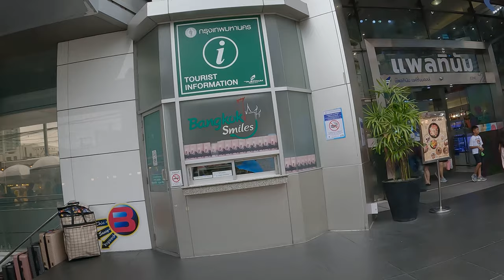🇹🇭 Cheap Luggage bag suitcase Bangkok Thailand 1000 bath